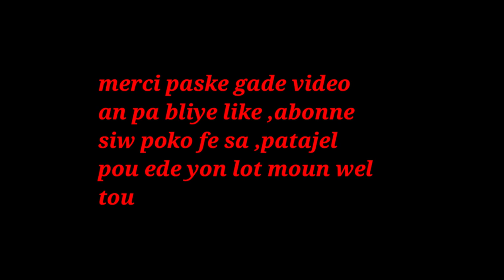VIN PREPARE SPAGETI A HOTDOG ANSANM AVEM BABYM YO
klike sou link sa pouw we pati 1 an VIN PREPARE SPAGETI A HOTDOG ANSANM AVEM BABYM YO